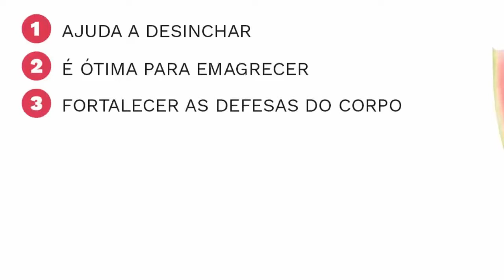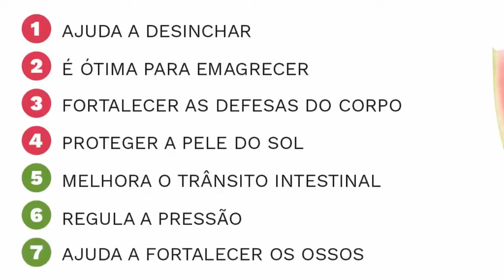Quais são os benefícios da melancia? veja os seus 7 benefícios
Quais  são os benefícios da melancia? veja  nesse vídeo quais são os benefícios da melancia, 7 benefícios